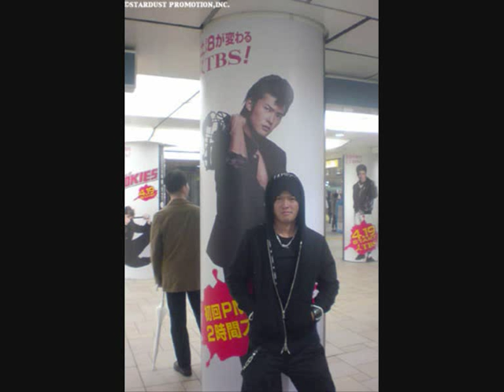Sosuke Takaoka le héros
Une amv de Sosuke Takaoka l'acteur qui joue Izaki dans Crows Zero. La musique est celle d'Hercule XD
Bon Visionnage!